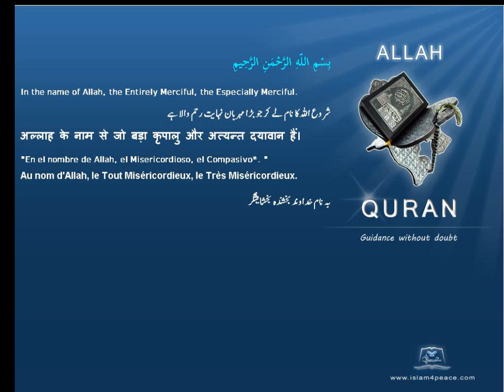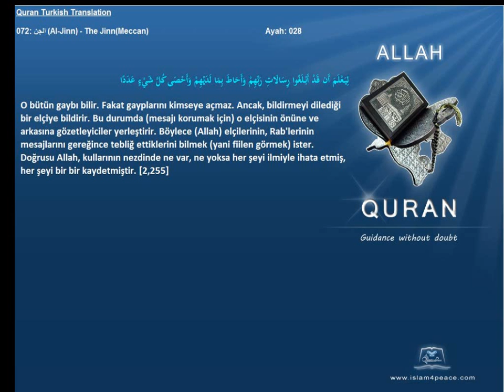Quran Turkish with Arabic 072 الجن Al Jinn The JinnMeccan Islam4Peace com